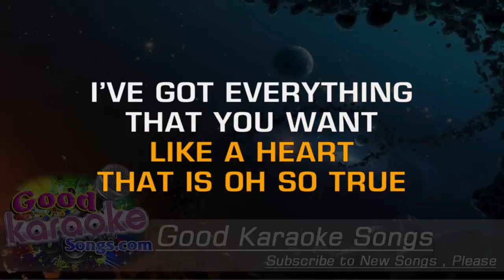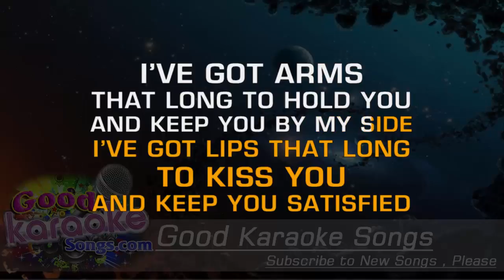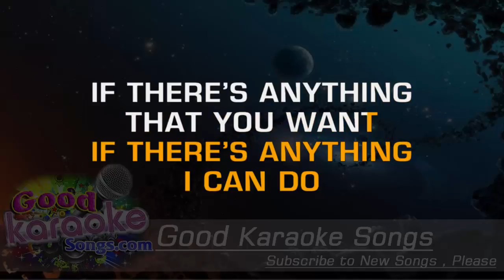From Me To You - The Beatles ( Karaoke Lyrics )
Da da da da da dum dum da

If there's anything that you want
If there's anything I can do
Just call on me and I'll send it along
With love from me to you

I've got everything that you want
Like a heart that's oh so true

I got arms that long to hold you
And keep you by my side
I got lips that long to kiss you
And keep you satisfied, oooh

To you, to you, to you